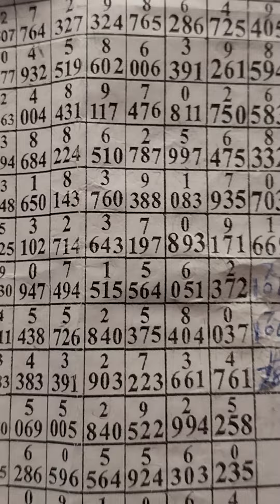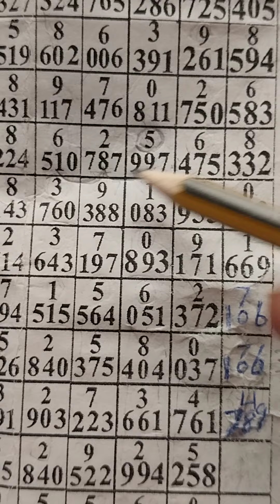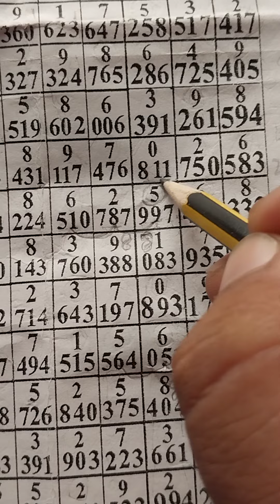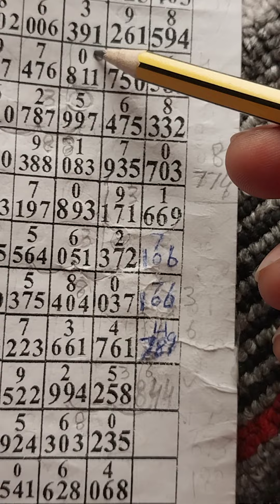Thailand chart route 3up. 1/12/2022